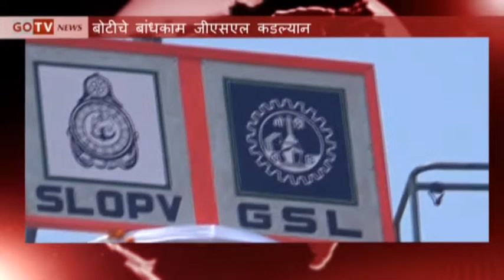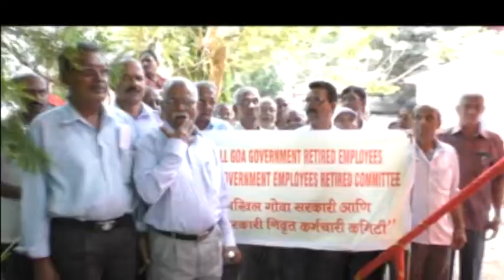GOTV Prime News 2 May 2017 Part 1 GOTV NEWS